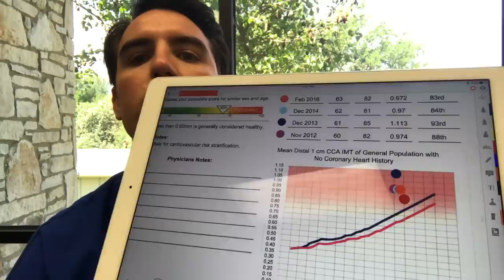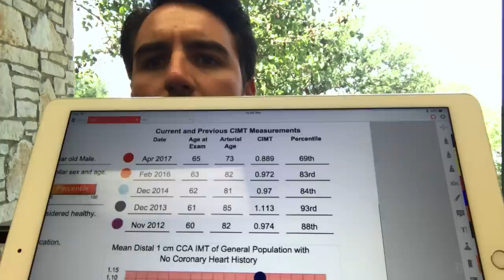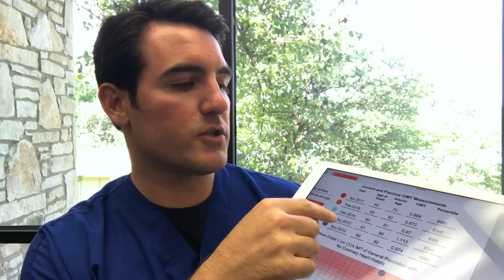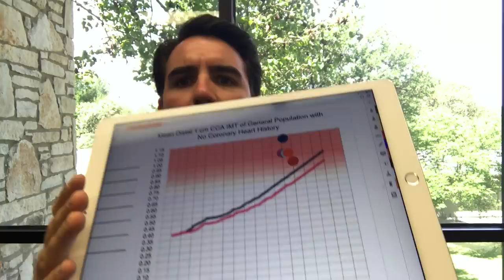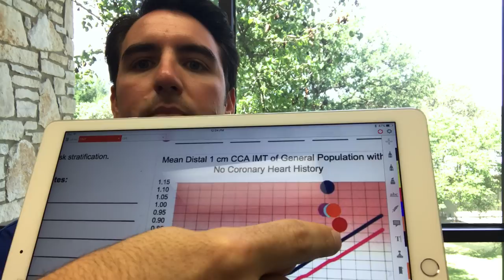Reversing Plaque Build-Up is Possible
PLEASE READ BEFORE COMMENTING (edit 4/19/19):
This video is written to provide proof that atherosclerosis is reversible.  I do not go into detail of what his patient did to reverse his atherosclerosis because this is an individualized approach for every patient that I encounter.  No matter what you see on social media, reversing atherosclerosis is not as simple as any one thing (ie Vitamin K2).  In order to reverse atherosclerosis, you have to heal your entire body:  nutrition, de-stress, heal the gut, detoxify, remove heavy metals, etc.

Due to resounding feedback on this video, I created a follow-up video where I discuss more about how to reverse atherosclerosis and how this patient reversed his atherosclerosis:
One of my patients is reversing his plaque build-up with nutrition, lifestyle modification, and supplements.

He is tracking this progress on the CIMT (Carotid Intima Media Thickness) test which involves using an ultrasound to detect the microscopic wall of the carotid artery.

Learn more in the video.